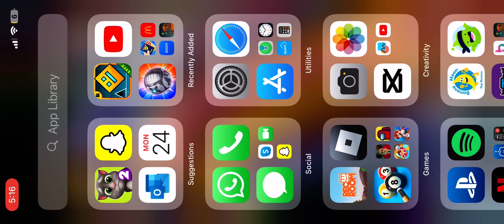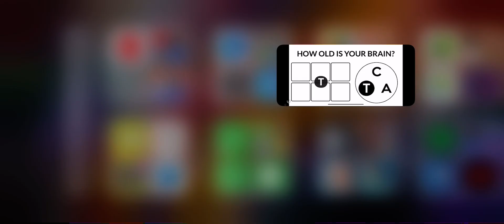Geometry Dash lite